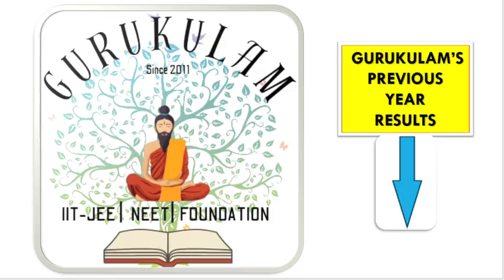DUAL NATURE OF RADIATION AND MATTER TEST - 4 | NEET PHYSICS PYQ GOOGLE FORM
SOLUTION LINK